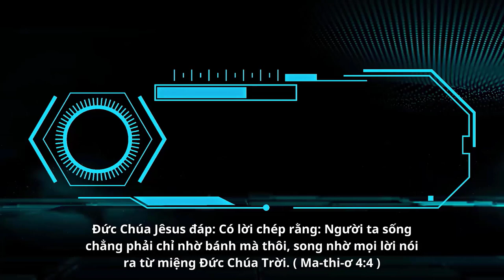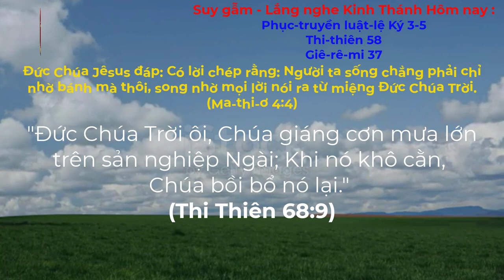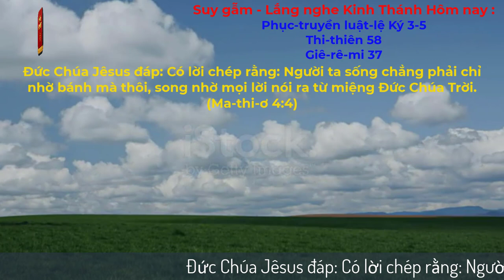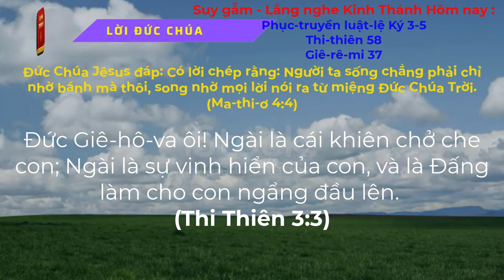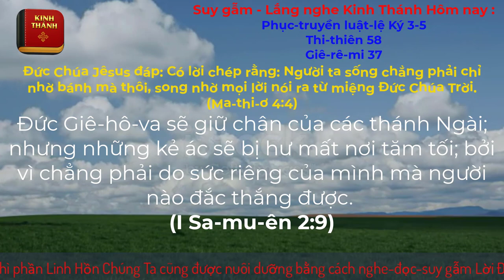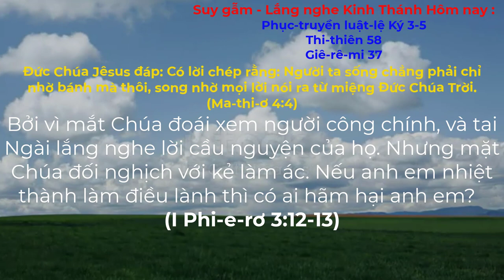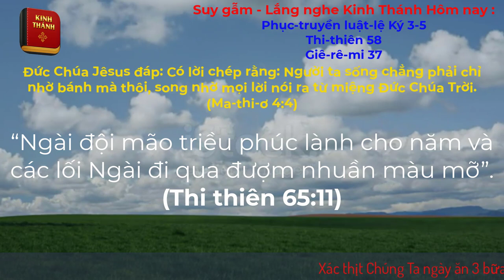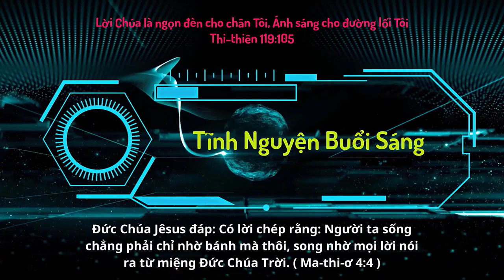Oneway Radio | Tĩnh Nguyện Hằng Ngày 03/10/2023 | Dưỡng Linh cơ Đốc